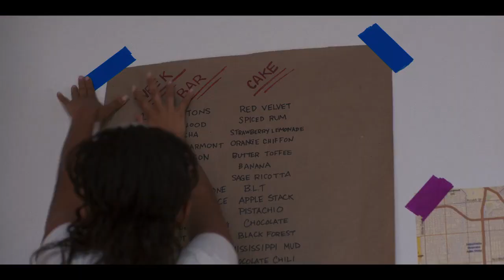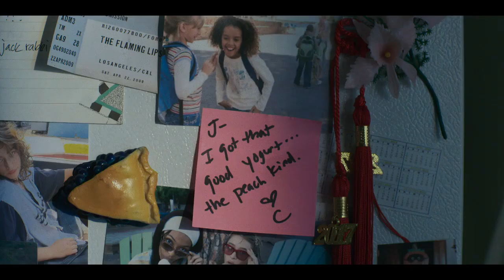Sitting in Bars with Cake - Official Trailer (2023) Yara Shahidi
Inspired by true events,  Sitting in Bars with Cake follows best friends Jane (Yara Shahidi) and Corinne (Odessa A’zion) navigating life in Los Angeles in their twenties. Corinne, the ultimate extrovert, convinces her shy-but-extremely-talented home baker best friend Jane to commit to a year of baking cakes and bringing them to bars, with the goal of meeting people and developing confidence–also known as “cakebarring.” During their year of “cakebarring,” Corinne receives a life-altering diagnosis, and the pair face a challenge unlike anything they’ve experienced before.  Sitting in Bars with Cake isn't only a madcap joyride through some of L.A.’s most colorful watering holes, it's a moving celebration of female friendship, forging identity, and finding joy in the most unexpected places.